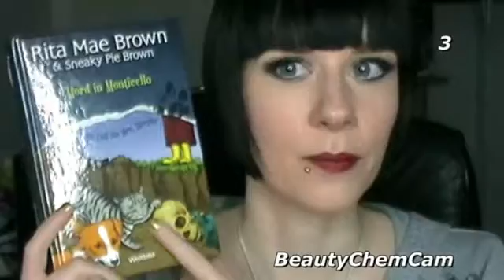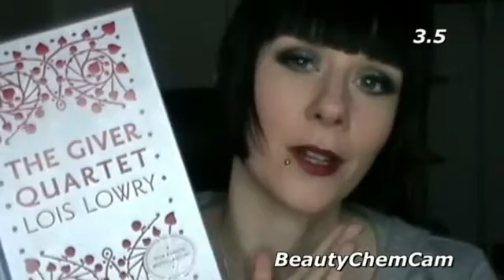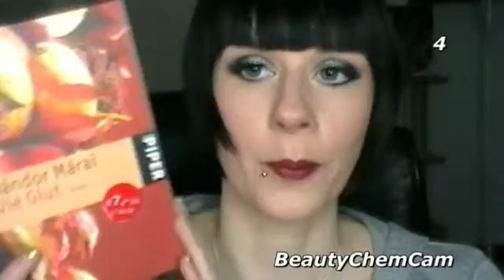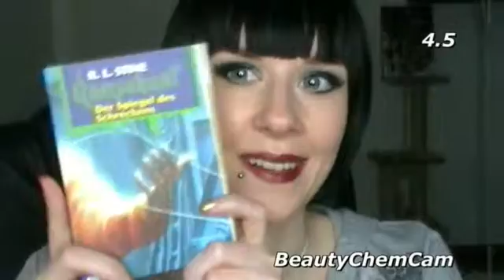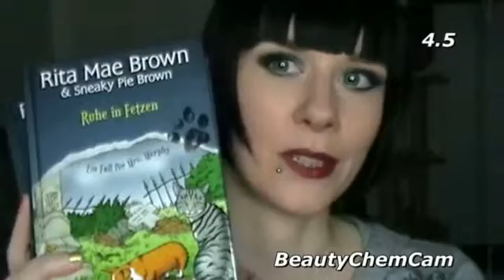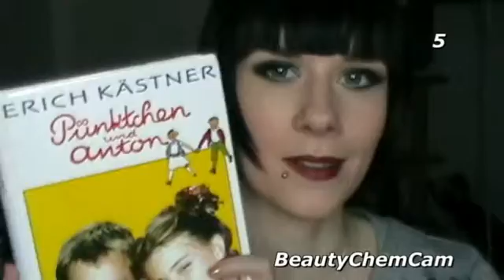All the Books I read in 2015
These are all the books I've read this year sorted by the rating I gave them. Hope you like this overview. Watch my wrapups if you wanna know more. Happy new year and happy reading!